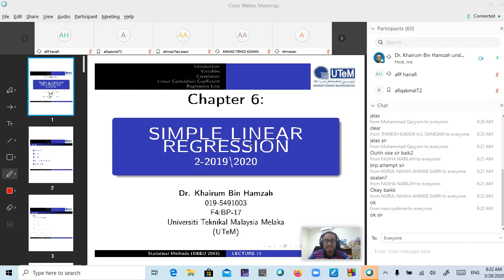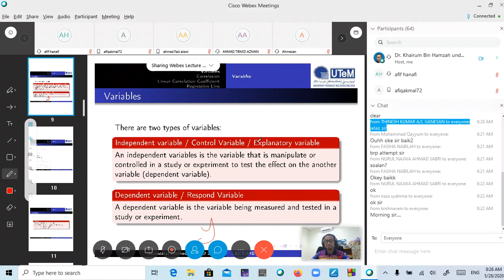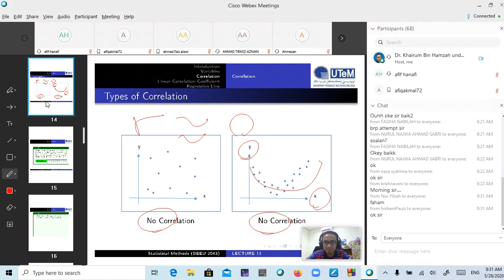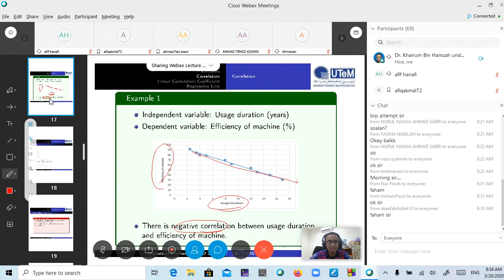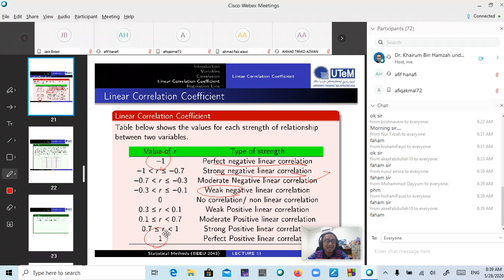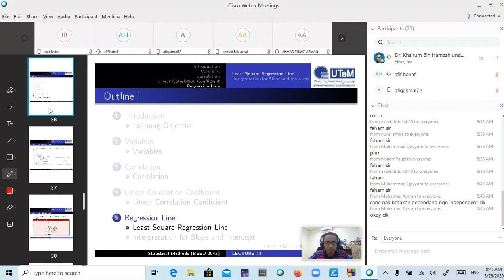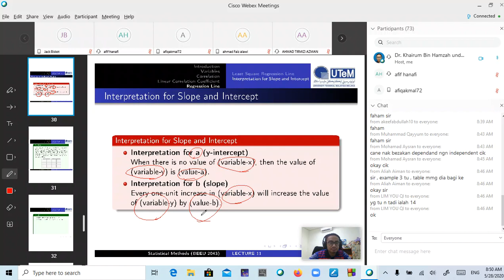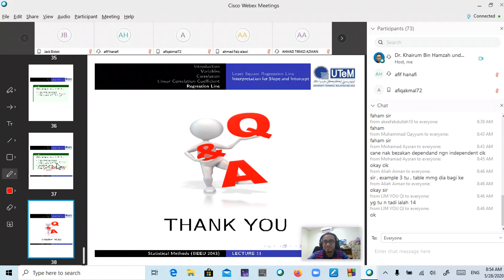Simple Linear Regression (1/2)